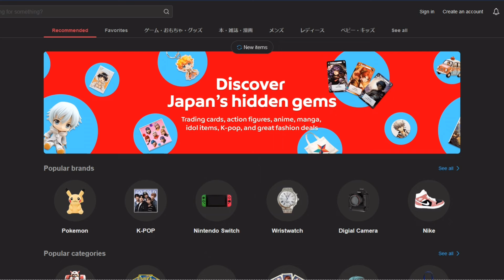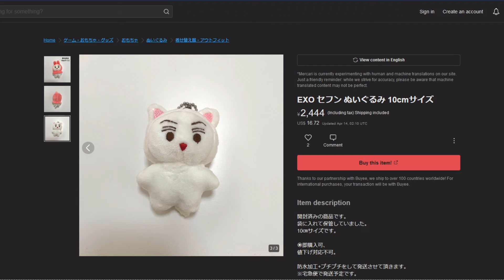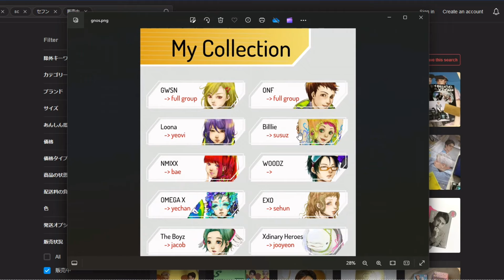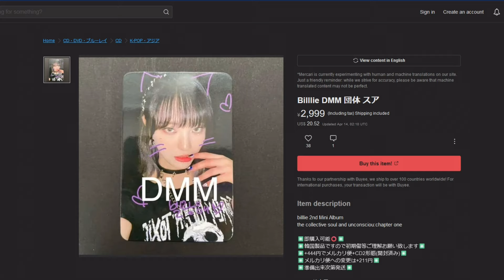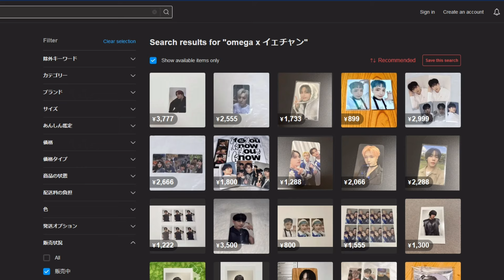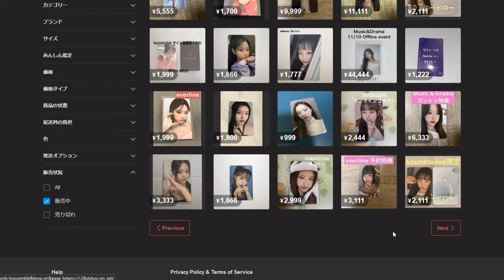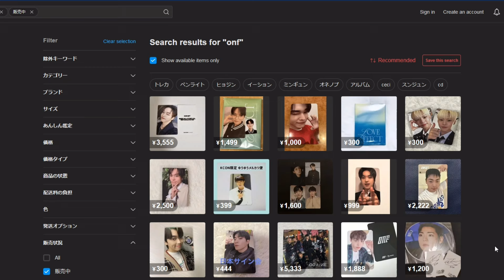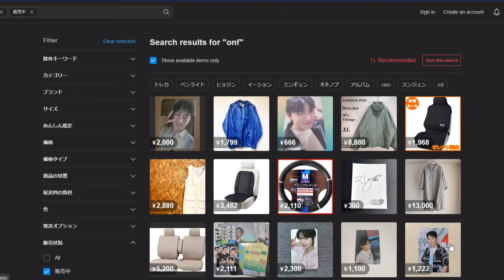shop with me for kpop photocards! ☆ exo, billlie, loona & more :P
i forgot to include the kyunu encore stage piggyback ride vid but trust i am thinking about it nonstop